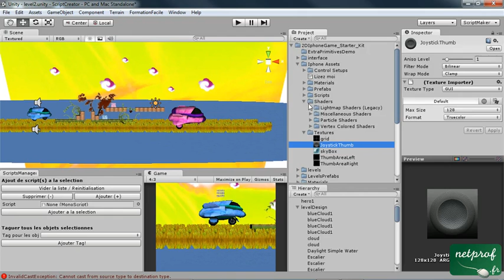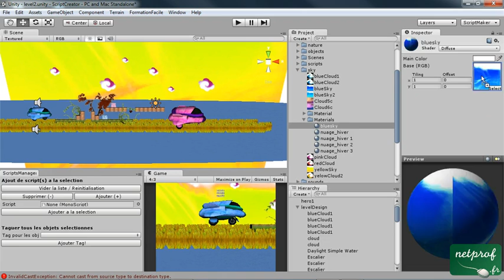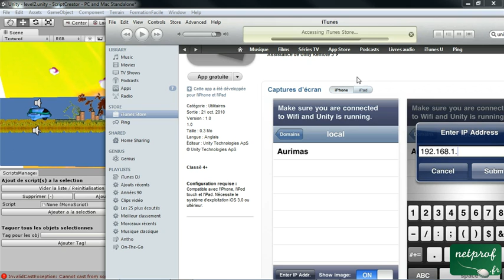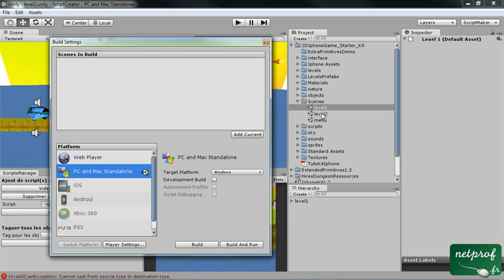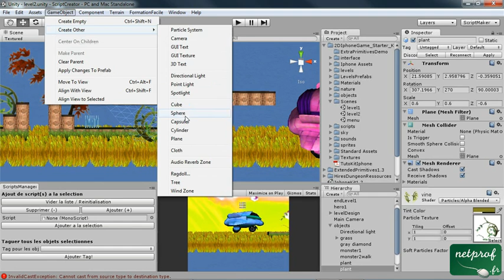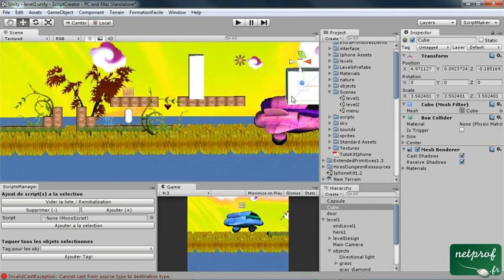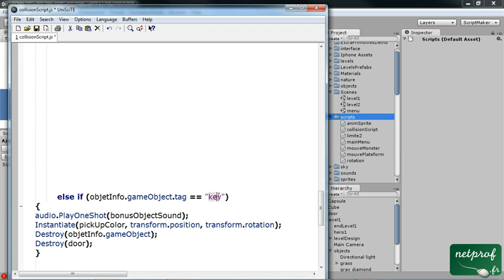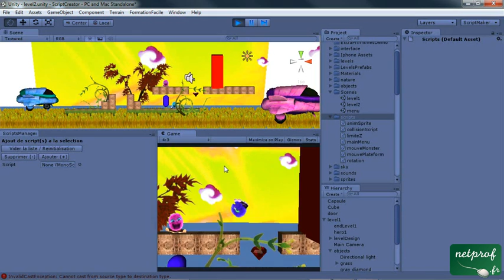Unity3d - Jeu Iphone